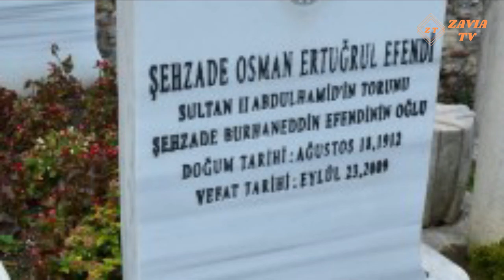History of ottoman empire || Who is Ertugrul Ghazi ? || Zavia Tv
The Ottoman dynasty operated under several basic premises: that the Sultan governed the empire's entire territory, that every male member of the dynastic family was hypothetically eligible to become Sultan, and that only one person at a time could be the Sultan. Such rules were fairly standard for monarchic empires of the time. The certain processes through which men rose to the Sultanate, however, were very specific to the Ottoman Empire. To go into greater detail about these processes, the history of succession between Sultans can be divided into two eras: the period between the reign of Orhan (1323–1362), the first person to inherit the Ottoman sultanate, and the reign of Ahmed I (1603–1617);

The Ottoman dynasty was expelled from Turkey in 1924 and most members took on the surname Osmanoğlu, meaning "son of Osman." The female members of the dynasty were allowed to return after 1951, and the male members after 1973. Below is a list of people who would have been heirs to the Ottoman throne following the abolition of the sultanate on 1 November 1922. These people have not necessarily made any claim to the throne; for example, Ertuğrul Osman said "Democracy works well in Turkey."

Mehmed VI Vahideddin, last Ottoman Sultan (1918–1922) then 36th Head of the House of Osman in exile (1922–1926).
Abdulmejid II, last Ottoman Caliph (1922–1924) then 37th Head of the House of Osman following Mehmed VI Vahideddin's death (1926–1944).
Ahmed IV Nihad, 38th Head of the House of Osman (1944–1954), grandson of Sultan Murad V.
Osman IV Fuad, 39th Head of the House of Osman (1954–1973), half-brother of Ahmed IV Nihad.
Mehmed Abdulaziz II, 40th Head of the House of Osman (1973–1977), grandson of Sultan Abdülaziz I.
Ali I Vâsib, 41st Head of the House of Osman (1977–1983), son of Ahmed IV Nihad.
Mehmed Orhan II, 42nd Head of the House of Osman (1983–1994), grandson of Sultan Abdul Hamid II.
Ertuğrul II Osman V Osmanoğlu, 43rd Head of the House of Osman (1994–2009), grandson of Sultan Abdul Hamid II.
Bayezid III Osman Osmanoğlu, 44th Head of the House of Osman (2009–2017), great-grandson of Sultan Abdulmejid I.
Dündar I Ali II Osman VI Osmanoğlu, 45th Head of the House of Osman (2017–present), great-grandson of Sultan Abdul Hamid II.

Info talk By zavia Tv

ottoman empire

ottoman empire history in urdu